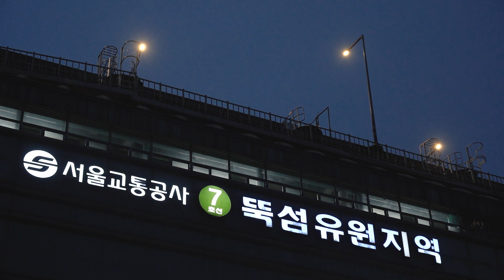뚝섬 한강공원 영상 스케치 + Ttukseom Hangang Park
뚝섬 한강공원의 영상스케치입니다.

촬영장비 :
sony a7m3, tamron 28-200mm

영상의 무단 사용, 복제를 금합니다.